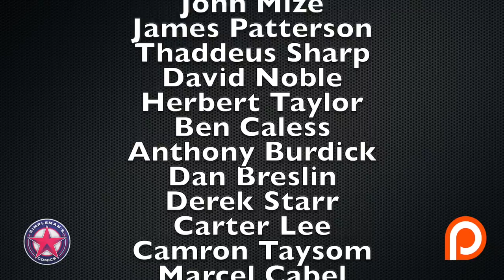3 Up 3 Down - Comic Book Market Trends for November 6, 2019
In this video, we provide 3 hot and 3 cold comic book market trends that are causing comic books to heat up or cool down.